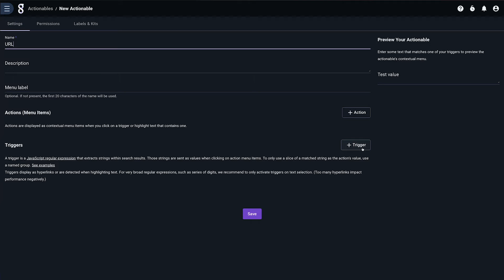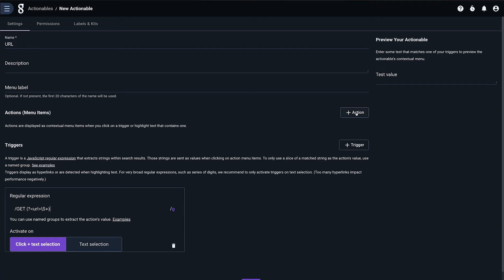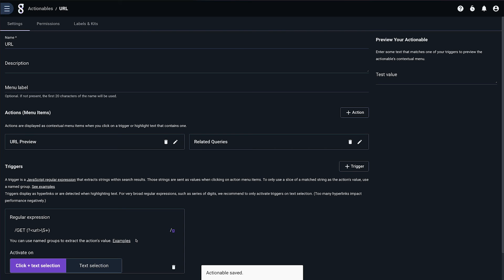Gravwell How To: Actionables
Actionables allow users to specify regex that match on any data in any view; then, use those matches to launch queries, dashboards, URLs, and more!

More info about Gravwell: gravwell.io